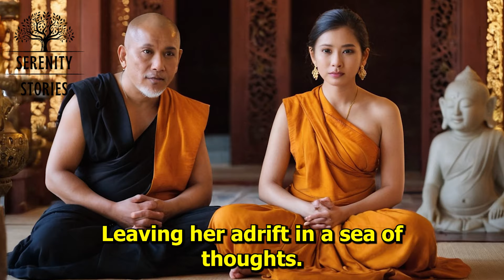How to Stop Overthinking | buddhism for you | buddhism in english | learn the buddhism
Welcome to Serenity Stories: Your Haven for Peace and Wisdom

🌿 Channel Overview:
Serenity Stories offers a peaceful retreat from the hustle of life. We share enlightening Buddhist stories, mindfulness techniques, motivational talks, and guided meditations, all inspired by the tranquility of Buddhist philosophy and mindfulness practices.

🧘 Our Offerings:

Buddhist Stories: Discover ancient wisdom through engaging tales.
Mindfulness Practices: Learn to cultivate peace and awareness.
Motivational Talks: Find inspiration in our thought-provoking discussions.
Guided Meditations: Connect with your inner self in our serene sessions.
✨ Our Purpose:
We're committed to sharing the beauty of a tranquil life and deep, mindful living. Serenity Stories is your space to discover peace, mindfulness, and a deeper understanding of life.

🌟 Join Us:
Engage, share, and embark on a journey to a more peaceful, fulfilling life